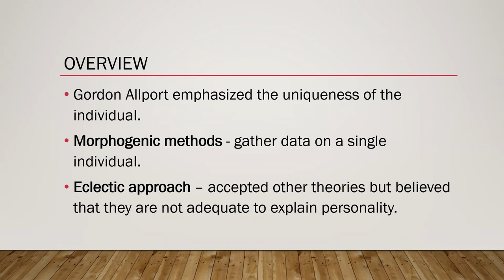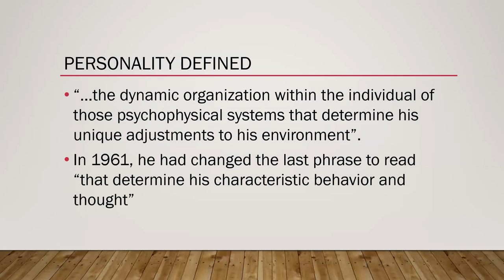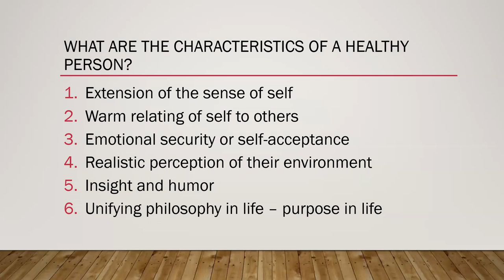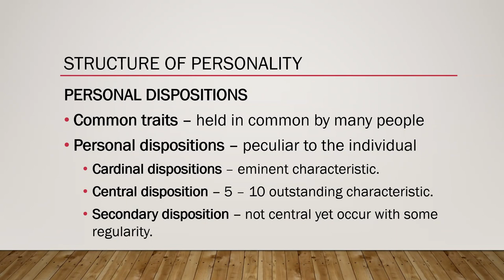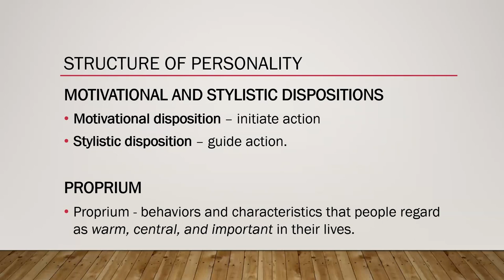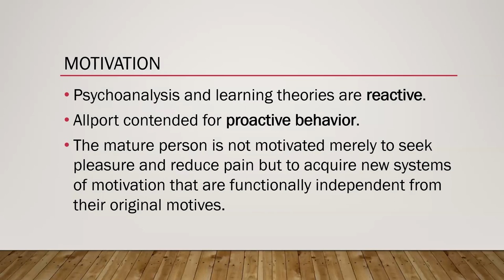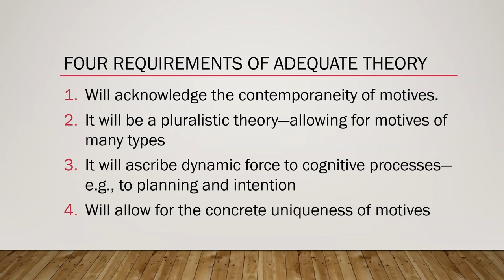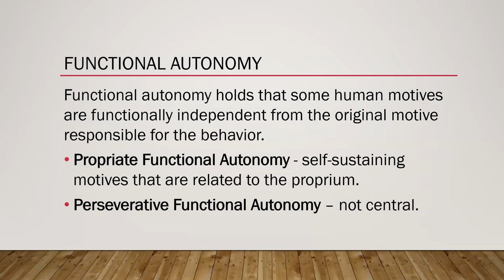[TOP] Allport - Psychology of the Individual